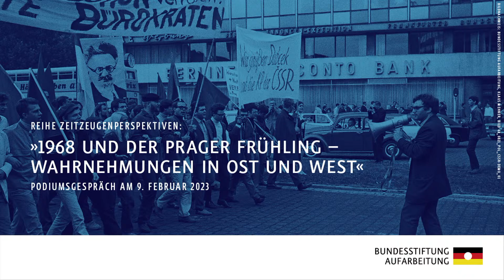1968 und der Prager Frühling – Wahrnehmungen in Ost und West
Im Jahr 1968 kulminierten Protestbewegungen weltweit. Die erste Nachkriegsgeneration war erwachsen und hinterfragte in Ost wie West die politischen und gesellschaftlichen Maßstäbe der Älteren. Die jeweiligen Reformbestrebungen standen unter den Vorzeichen des Kalten Krieges und der Blockkonfrontation. Im Osten war mit dem Prager Frühling die große Erwartung verbunden, einen „Sozialismus mit menschlichem Antlitz“ zu schaffen. Die gewaltsame Niederschlagung des Aufstandes durch Truppen des Warschauer Paktes bewirkte über die Grenzen der ČSSR eine Desillusionierung, aber auch Politisierung der 68er-Generation.
Auf dem Podium kommen Zeitzeugen und Wissenschaftler unter anderem zu folgenden Fragen ins Gespräch: Welche Hoffnungen waren mit dem Prager Frühling in der ČSSR und der DDR verknüpft? Wie wurde der Aufstand in Westdeutschland wahrgenommen und welchen Einfluss hatte er auf die dortige Studentenbewegung? Inwiefern prägten die Geschehnisse in Prag auch langfristig die Haltung junger Menschen gegenüber den Machthabern in Ost- und Mitteleuropa?

Podiumsgäste:
Dr. Jürgen Danyel │ stellvertretender Direktor des Leibniz-Zentrums für Zeithistorische Forschung Potsdam
Heinz Eggert │ Zeitzeuge, Theologe und Politiker
Hans Jürgen Fink │ Zeitzeuge und Journalist
Dr. Eugenie Trützschler von Falkenstein │ Zeitzeugin und Wissenschaftlerin
Moderation: Gemma Pörzgen │ Journalistin